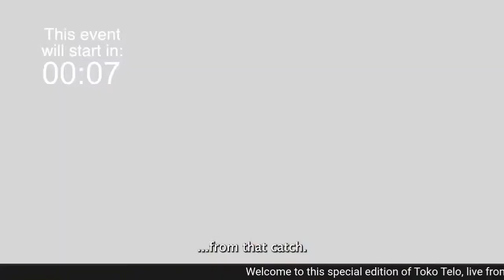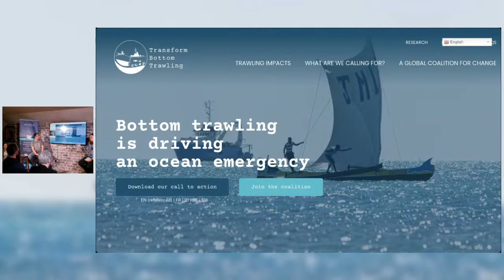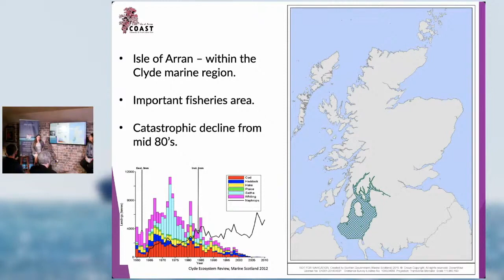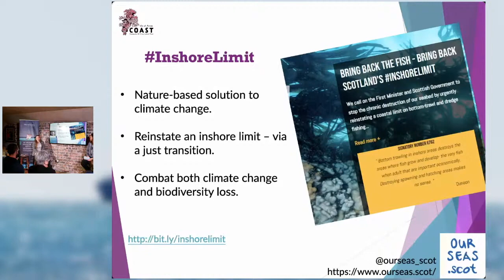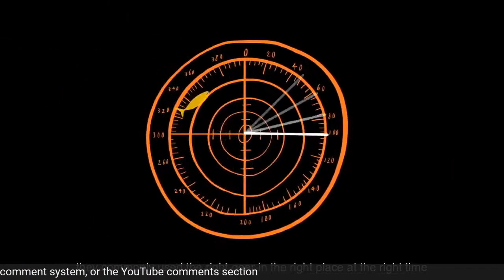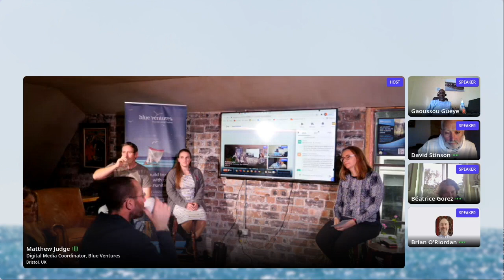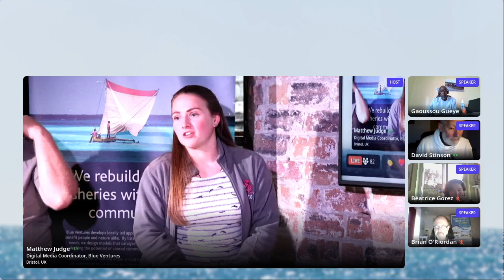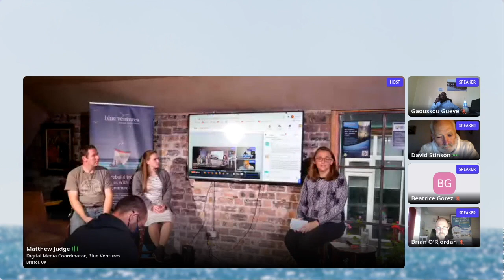Toko Telo COP26 Special: Bottom trawling and a zero-carbon future: what needs to change?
‘Toko telo mahamasa-nahandro’ is a Malagasy proverb describing how when cooking without a stove you need to bring three rocks together to hold a pot above a fire. The saying is understood to mean that in order to achieve great things you need to work together, taking different ideas from multiple people to make something that works well.

This event will be chaired by Sophie Benbow, Fauna & Flora International and the Transform Bottom Trawling coalition.

This event will consist of two parts: The first hour will feature a presentation of the latest evidence regarding bottom trawling and climate, an exclusive film screening from Belize on the impact of a trawling ban in coastal waters, a panel discussion with our experts and a live Q&A (in English and French).

Present current research on the contribution of bottom trawling to the climate crisis and its broader social and ecological impacts

Explore the impacts of bottom trawling restrictions in West Africa and Belize and present opportunities for bottom trawling management in Europe

Facilitate cross-sectoral learning by discussing approaches to bottom trawling management in diverse global geographies

Discuss policies that exist or could be developed to mitigate the impact of bottom trawling on coastal fisheries, ecosystems and the climate